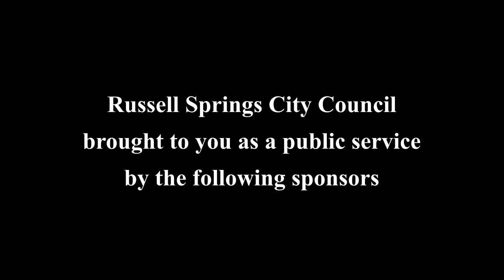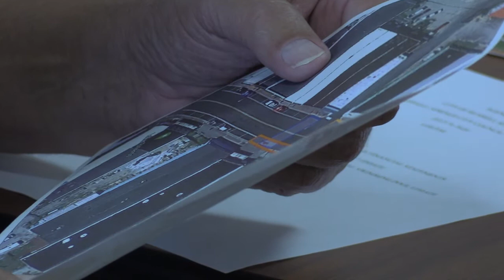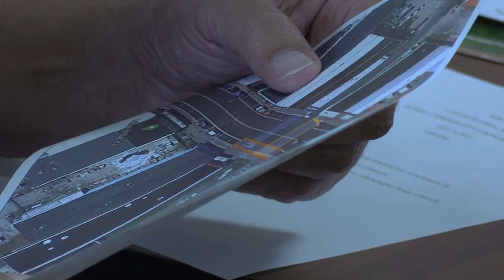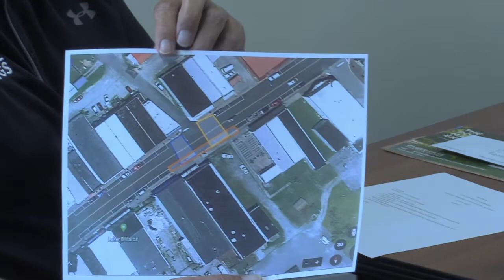Russell Springs City Council July 13, 2020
A meeting of the Russell Springs, Kentucky City Council held on July 13, 2020. Meeting presided over by Mayor Eddie Thomas.